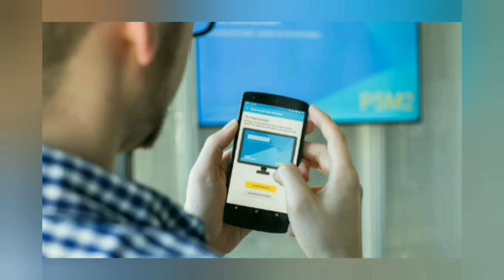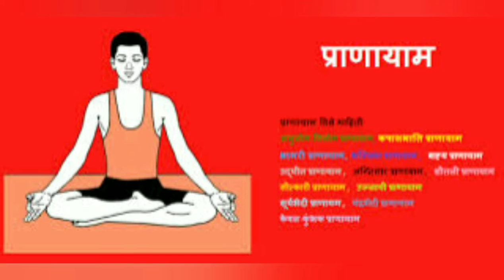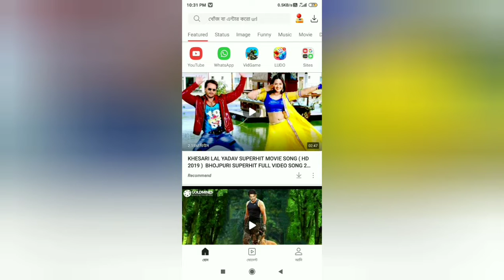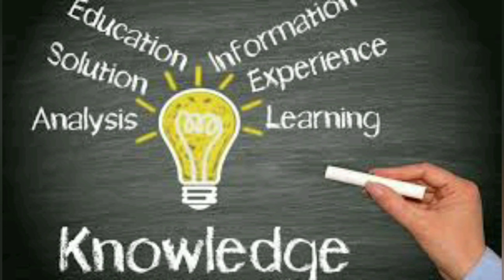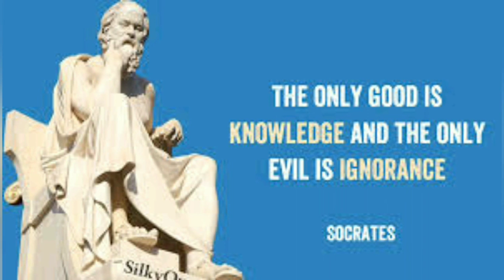Things to do in quarantine, Quarantine me ghar pr kya kre,लोकडाउन में घर पर क्या करे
This video related to lockdown period & qurentine in home,to do different thing this time.
This video give you idea to do many things